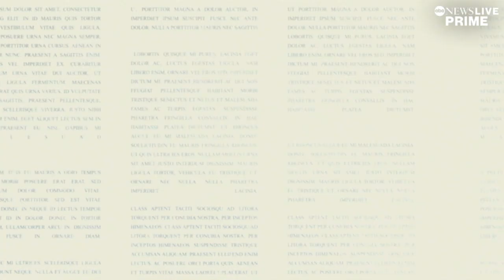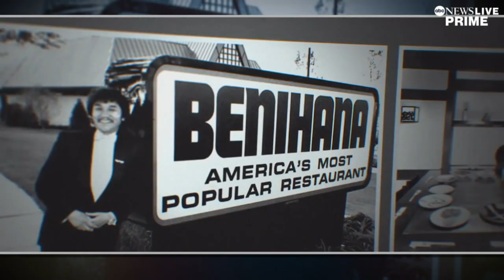Prime Playlist: Inside Steve Aoki's electrifying world of deejaying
ABC News’ Phil Lipof caught up with legendary DJ Steve Aoki on his latest tour to talk about hyping up fans for decades and why he has no plans to slow down anytime soon.